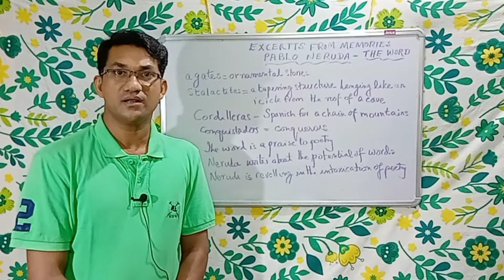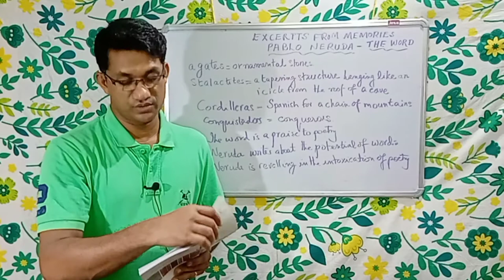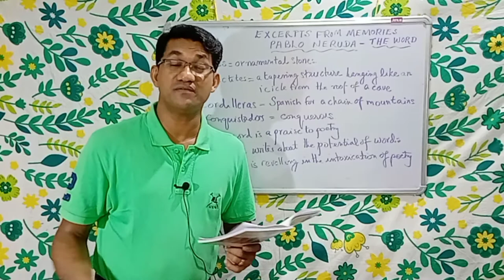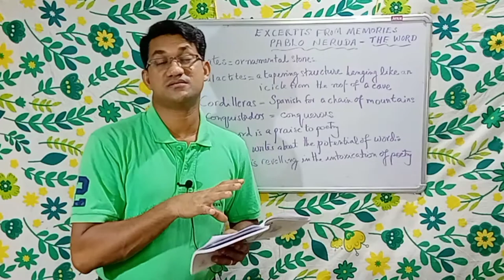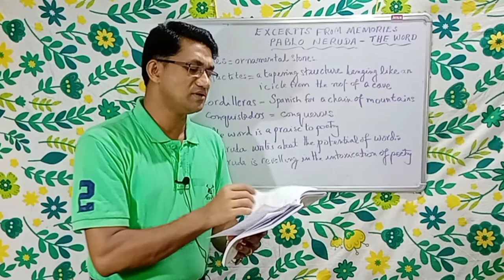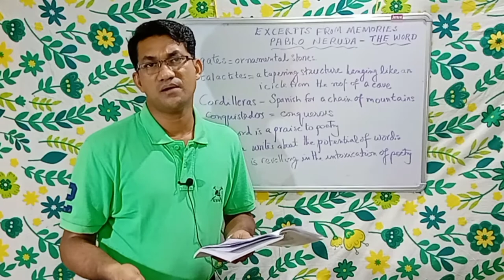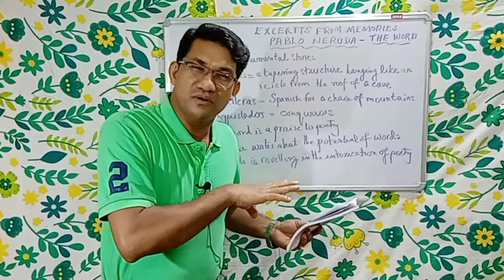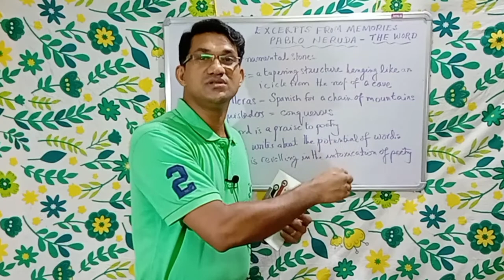Questions and answers of The Word by Pablo Neruda, A 05 Signatures.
Third semester U G General English. University of Calicut.